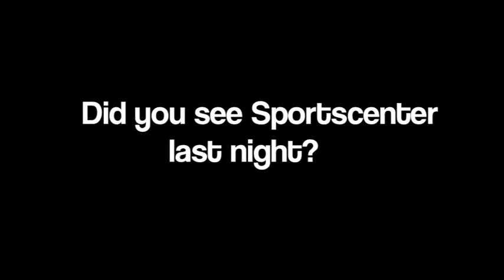Highlight Film shown before the Tennessee Game